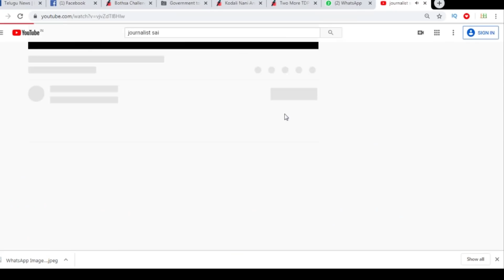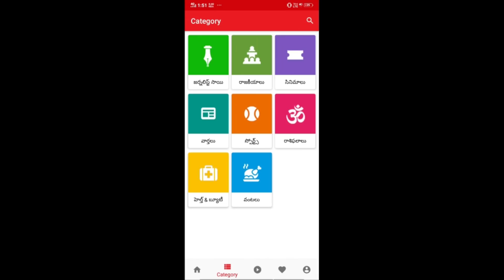Modi Govt Serious Decision On Trusts కాంగ్రెస్ , బీజేపీల మధ్య కొత్త యుద్ధం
కాంగ్రెస్ , బీజేపీల మధ్య కొత్త యుద్ధం